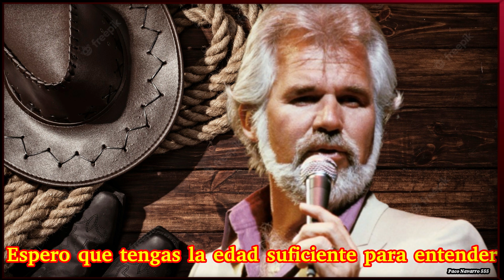Kenny Rogers 🐴 Coward of the County🐴 Subtítulos español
Kenny Rogers, fue un cantautor y actor estadounidense, considerado una leyenda de la música country. Vendió más de 100 millones de discos en Estados Unidos, de los cuales obtuvo veinticuatro números uno, y más de cincuenta canciones en el Top 40 Country y tres Premios Grammy.